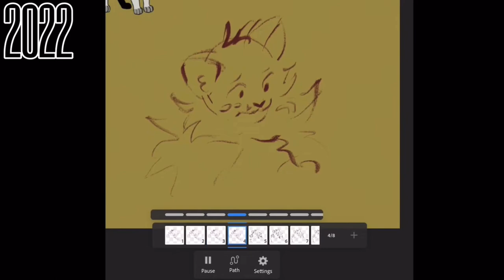cage’s animation reel (as of April 2023)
want to animate more so might as well make a tiny reel of some stuff ive made, latter stuff aren’t in order but they are all from 2023